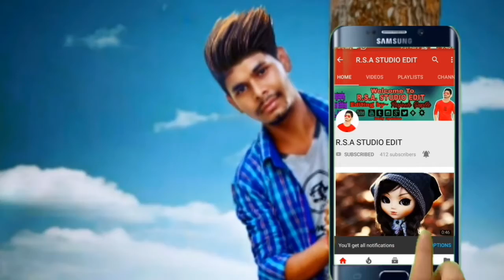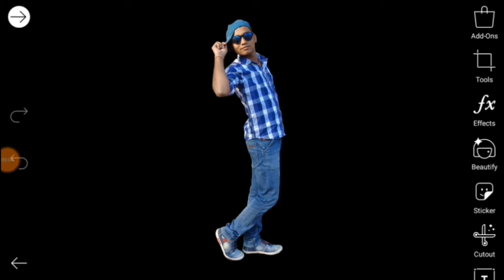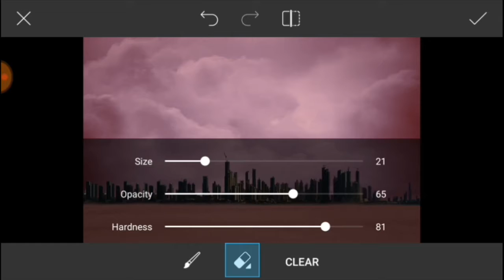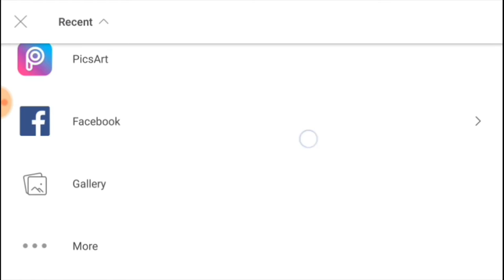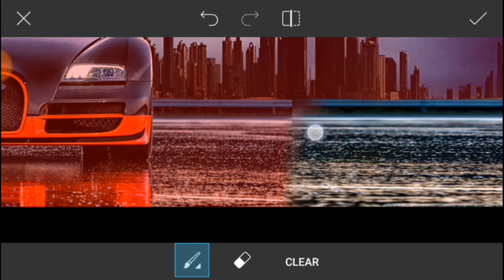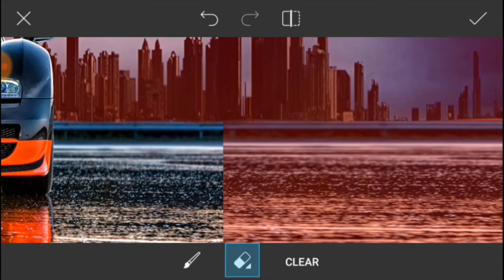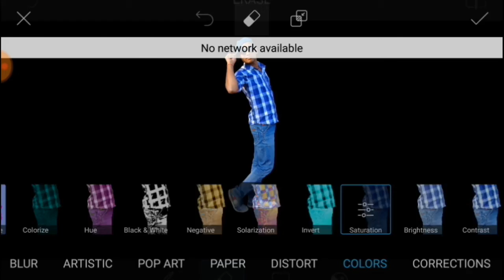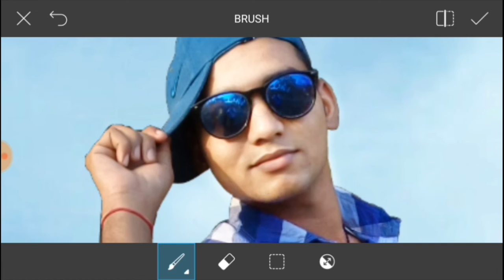How to make a background change in picsart//2018 new photo editing tutorial video by ~ Rajesh Gupta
Hello dosto kaise hai aap log agar aap bhi mere jaisa edit krna chahte hai to video ko end tak dekhiye aur Channel ko Subscribe kr lijiye taki jab new video dalu aapko notification mil jaye

Abhi mere WhatsApp group se jion krene ke liye diye gaye link pr click kijiye

 AGAR AAPKO MERA BACKGROUND PNG DOWNLOAD NHI KAR PA RAHE TO NICHE DIYE GAYE LINK PAR CLICK KAR KE STEP BY STEP FOLLOW KIJIYE👇👇

KEYWORD,,,,,